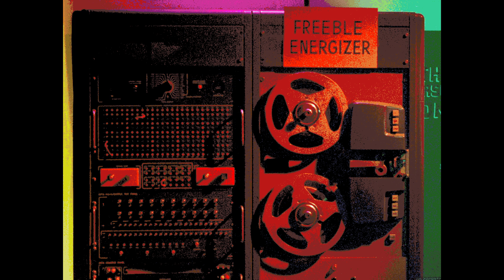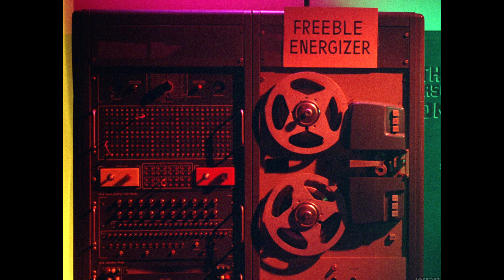COOLIN' WITH THE CAPTAIN (011) SEG 03